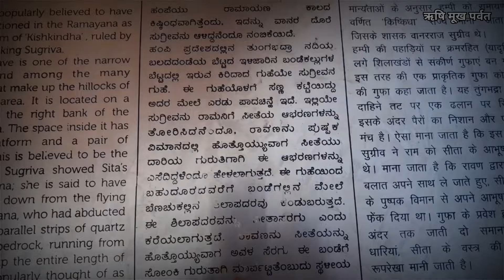ईस नदी के पास माता सीता आभूषण गिराती है/और भगवान श्रीराम महा बली हनुमान से मुलाकात होता है ❤️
Near this river, Mother Sita drops her jewellery/and Lord Shri Ram meets Mahabali Hanuman ❤️

ees nadee ke paas maata seeta aabhooshan giraatee hai/aur bhagavaan shreeraam maha balee hanumaan se mulaakaat hota hai ❤

ऋषिमूखपर्वत सुग्रीव और श्रीराम का मित्रता यहाँ हूआ था यहाँ हैभगवान श्रीराम का चरण पादूका🙏जय श्रीराम

मान्यताओं के अनुसार हम्पी को रामायण में वर्णित 'किष्किंधा' राज्य माना जाता है, जिसके शासक वानरराज सुग्रीव थे। हम्पी की पहाड़ियों पर क्रमरहित (यादृच्छिक) लगे शिलाखंडों से संकीर्ण गुफाएं बन गई हैं। इस तरह की एक प्राकृतिक गुफा को सुग्रीव की गुफा कहा जाता है। यह तुंगभद्रा नदी के दाहिने तट पर एक ढलान पर स्थित है। इसके अंदर पैरों का निशान और एक छोटा मंच है। ऐसा माना जाता है कि इस स्थान पर ४ सुग्रीव ने राम को सीता के आभूषण दिखाए थे। माना जाता है कि रावण द्वारा सीता को बलात अपने साथ ले जाते हुए, सीता ने रावण ठु. के पुष्पक विमान से अपने आभूषणों को नीचे फेंक दिया था। गुफा के प्रवेश द्वार से लेकर अंदर तक जाती दो समानांतर स्फटिक धारियां, सीता के वस्त्र की किनारी की रूपरेखा मानी जाती है। location हम्पी